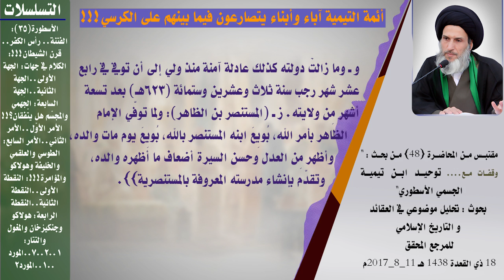أئمة التيمية آباءً وأبناءً يتصارعون فيما بينهم على الكرسي!!!